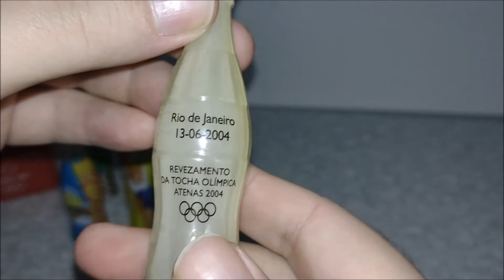Coleção Garrafinhas Coca - Cola Olimpíadas Atenas 2004 !!!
Vídeo Coleção Garrafinhas Coca - Cola Olimpíadas Atenas 2004